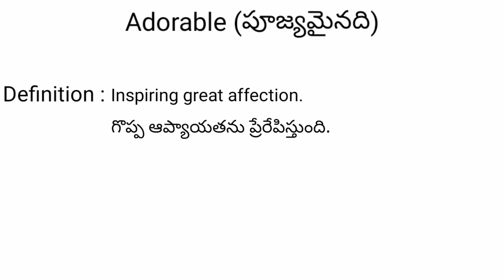Adorable meaning in telugu with examples | Adorable తెలుగు లో అర్థం